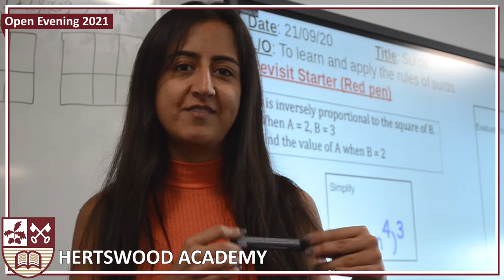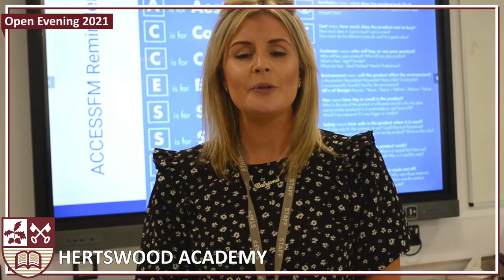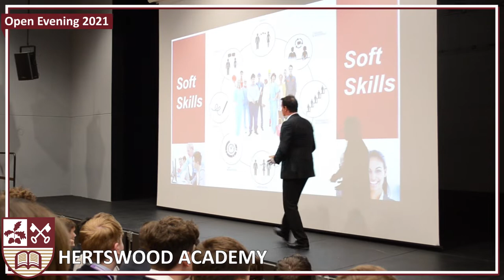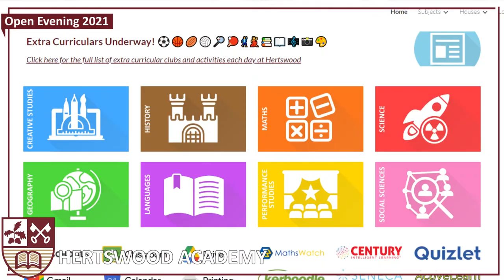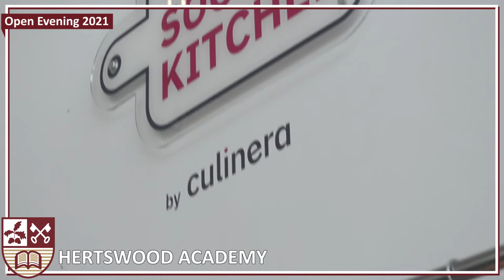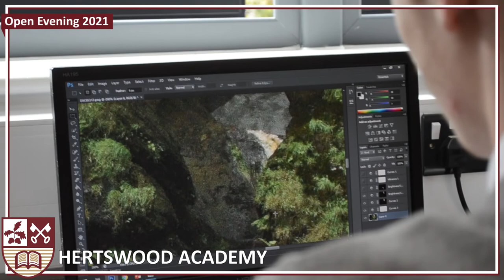Open Evening 2021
Learn more about Hertswood Academy in our Open Evening video for 2021.